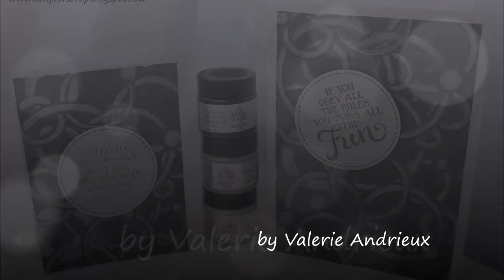Industrial cards with Silver Oxide set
Complete video tutorial to create cards with an industrial look using Silver Oxide Texture set, stencil and Mud Texture paste by Art Anthology